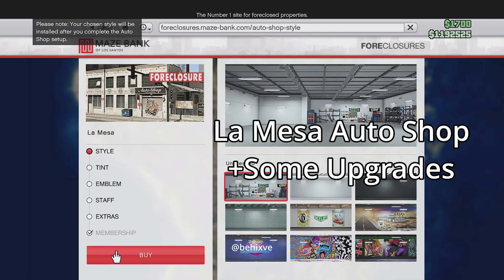GTA+ benefits GTA5 E&E